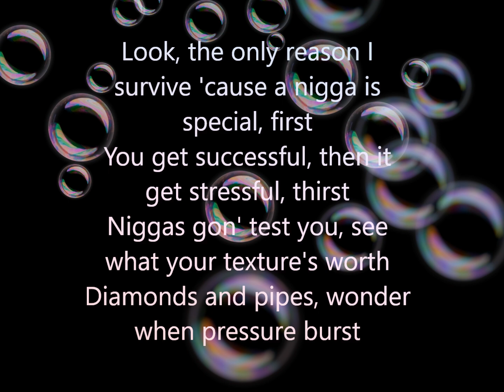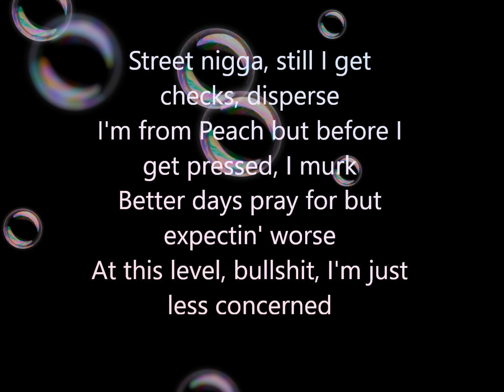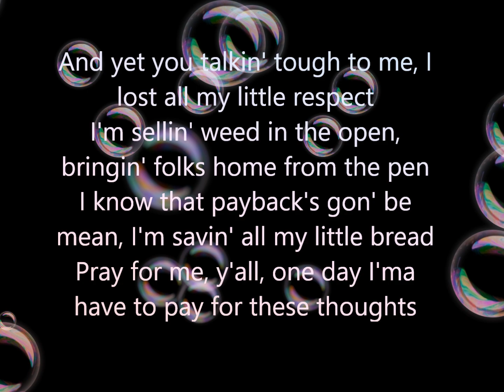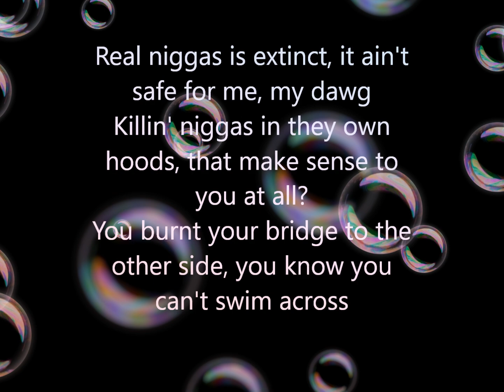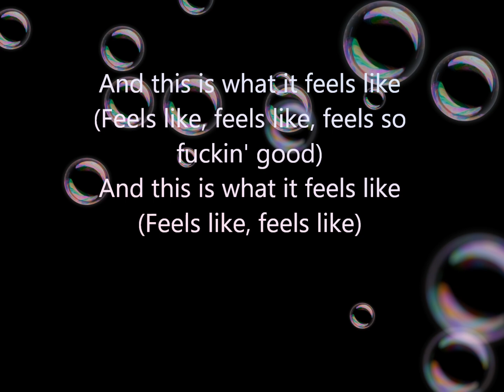Nipsey Hussle ft. JAY Z - What It Feels Like (Lyrics)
R.I.P Nipsey 🙏🏻